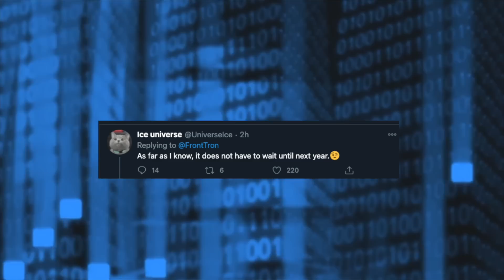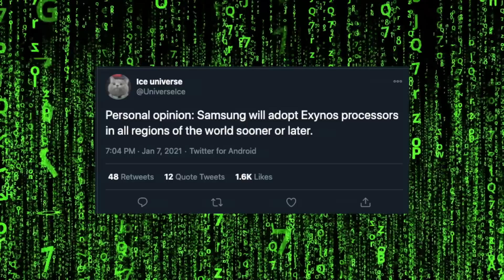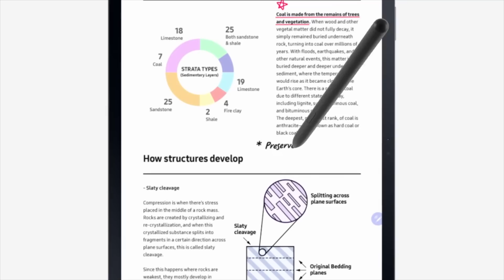Samsung Galaxy S21 - AMD SURPRISE..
Samsung Galaxy S21 FInalize specs, AMD Surprise role in Exynos 2100 tuning, Exynos 2100 teaser, Samsung ditching qualcomm & More news.